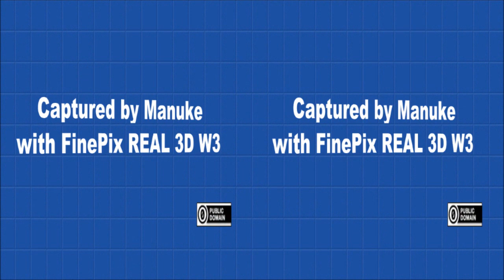Asian Elephant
Hamamatsu Zoo, Japan